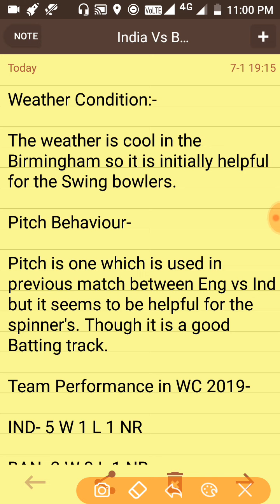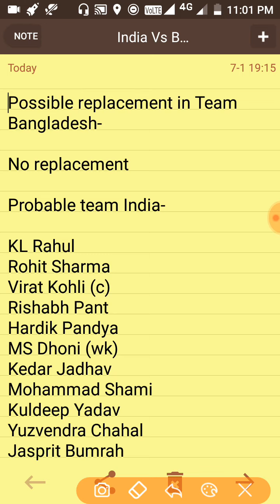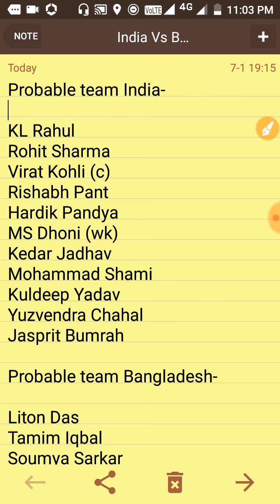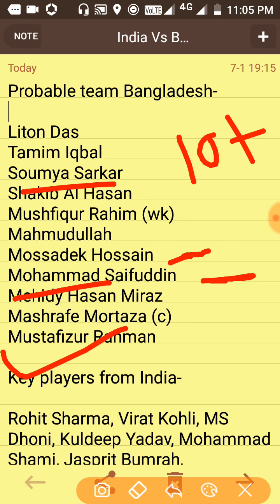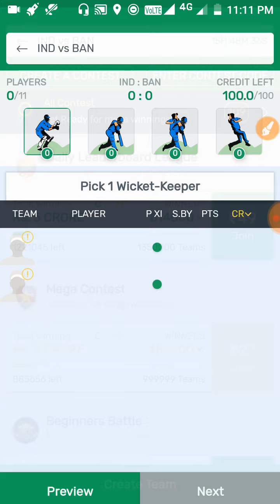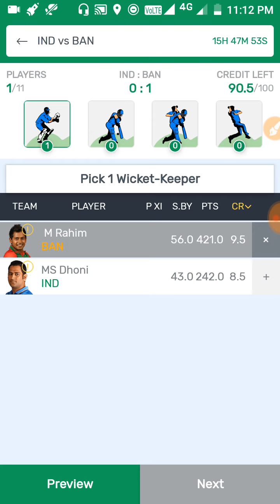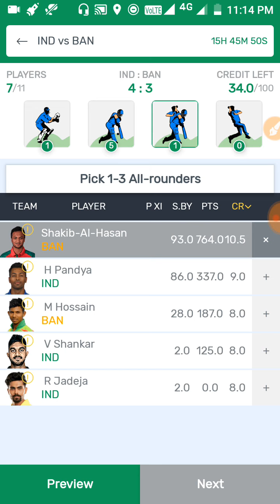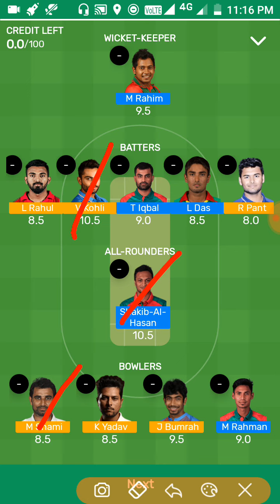ind vs ban dream 11 team prediction | icc world cup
For watching my videos..Wait for next videos.. Uploaded  for any other information..